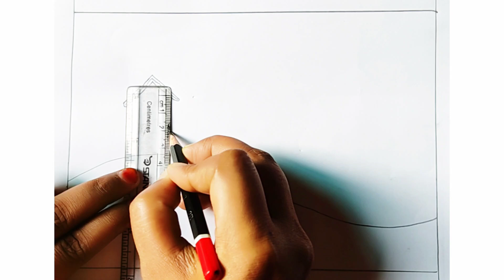winter season drawing/Snow draw/how to draw winter season শীতকালের দৃশ্য